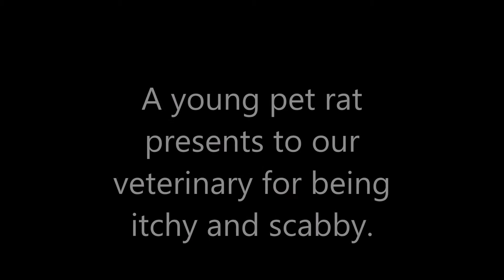Close up of Rat Louse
A pet rat comes into our veterinary clinic for itchiness. A few brown specks stuck to the stick look dramatically different when viewed under the microscope!